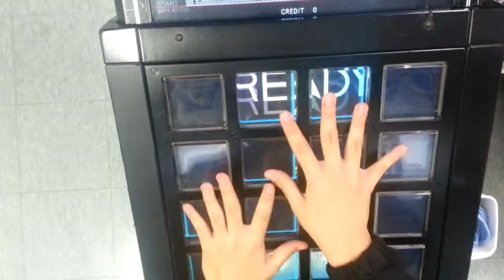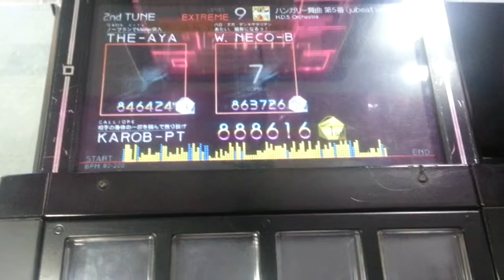[jubeat saucer fulfill] ハンガリー舞曲 第5番 (jubeat version) [EXT] 988k FC